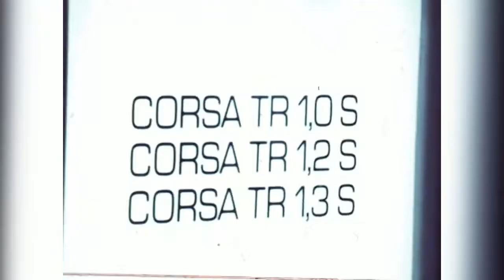Opel Corsa presentation at the Paris Motor Show 1982 • Portuguese television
Reportage du programme "TV Motor" de RTP1 sur la présentation de l'Opel Corsa au Salon de Paris en octobre 1982.